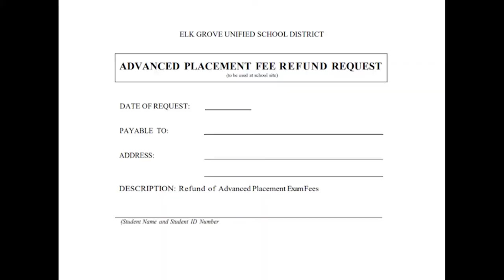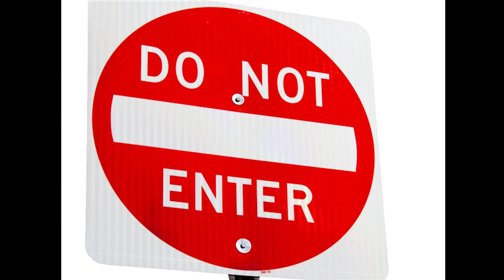COHS WPTV - 05/01/20